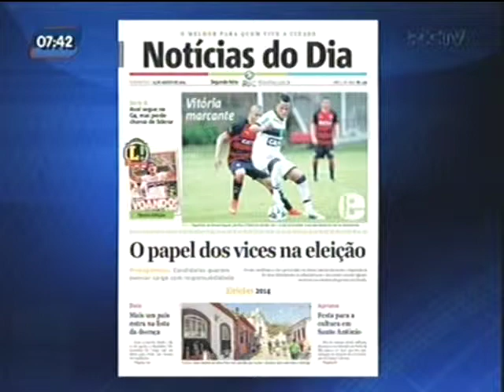Pacto Federativo fora do debate político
25/08/2014 - RIC Record - SC no Ar - Roberto Azevedo comenta sobre o Pacto Federativo e fala sobre debate político realizado na FIESC com lideranças da indústria catarinense.